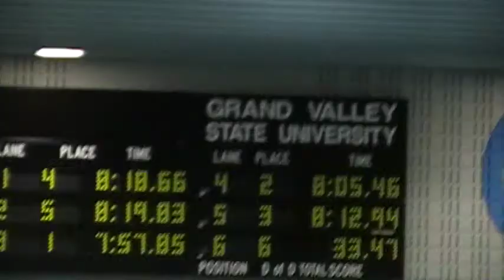October 30, Grand Valley, Womens 800 Free Relay